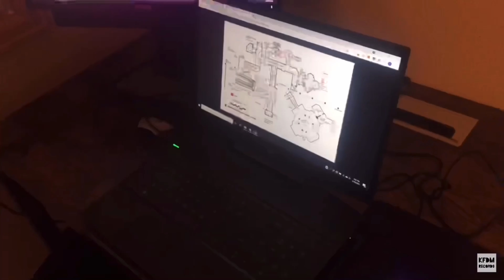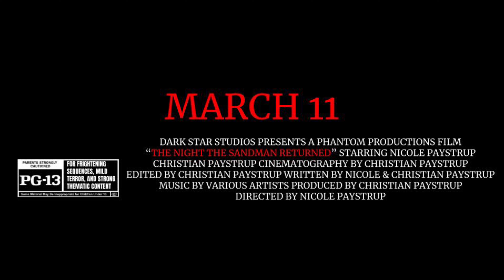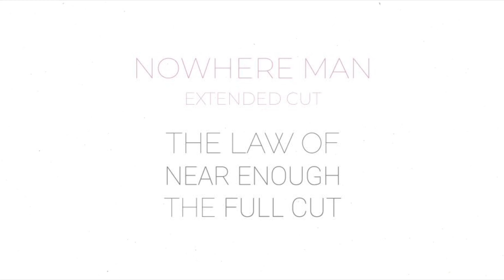R4 & R5 Preshow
Watch the R4 & R5 Pre-Show Tonight.